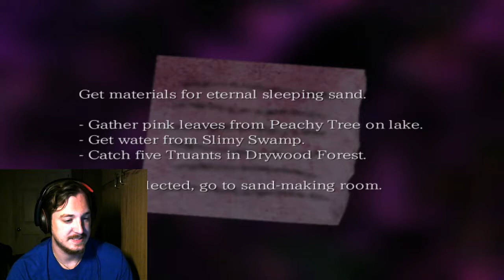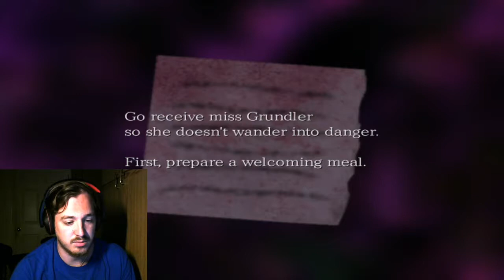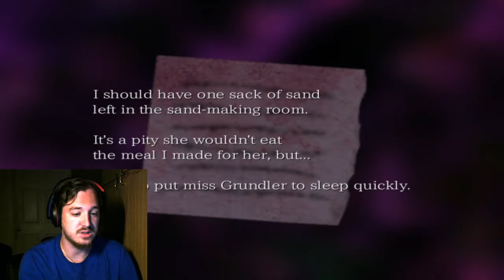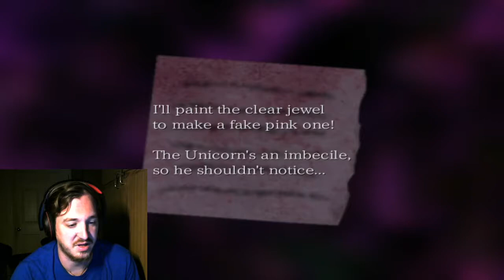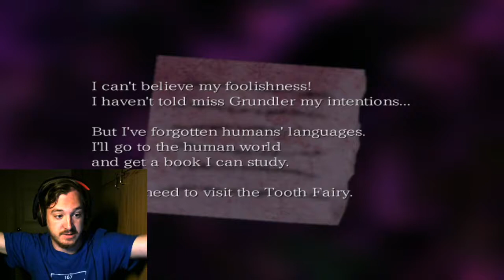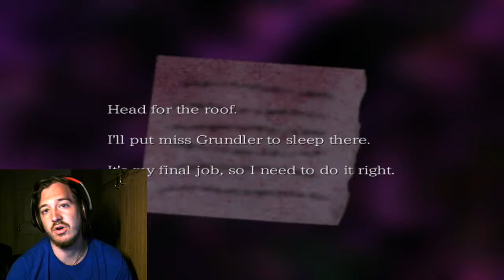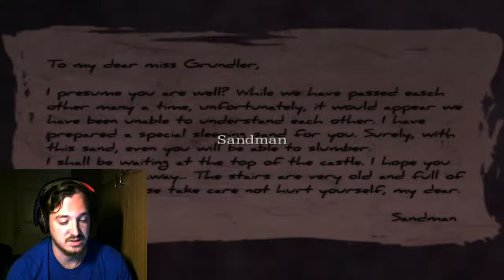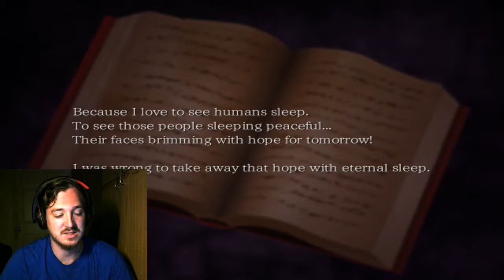SAND MAN'S PERSPECTIVE-The Sand Man (END)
Now we get to see things from Sandman's point of view...and regret finding the bad ends even more. Enjoy!